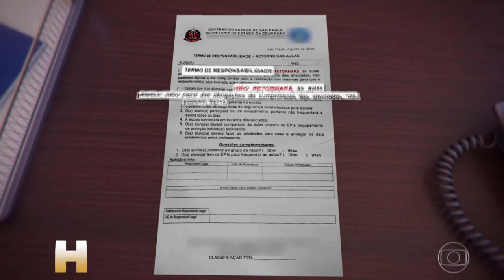Termo de Responsabilidade